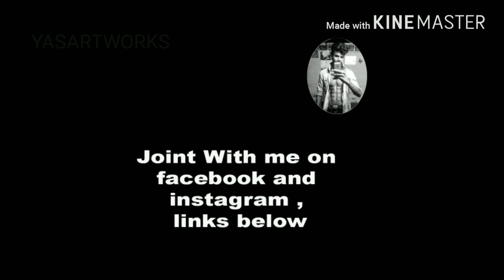Easy chack art | HOW TO CARVE NAME IN CHACK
"LOVE cannot be explained in a Single word
But
FEW actions are enough to feel the true meaning of LOVE.!!!"

It's Just the Game of PATIENCE..

MATERIALS & TOOLS:
          pencil,pen knife,safty pin, pencil
I am sharing my easy way chack carving Tutorial simple .

Have fun Live with The Art Sherpa during this BEGINNER HOW TO carving with chack  art tutorial.
With help and guidance, anyone can do this.It will take only 1 hour to finish .

      You can carve! Want to see something? Just comment! Tell me what you'd like to paint, or what you want to know about art.